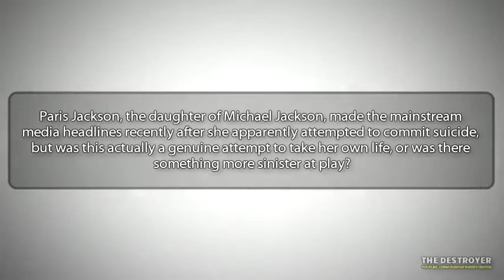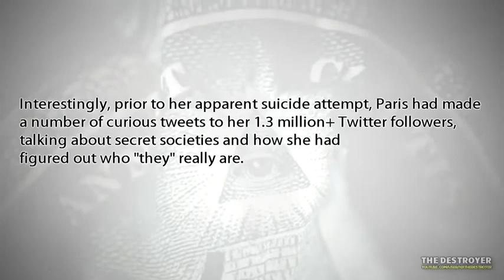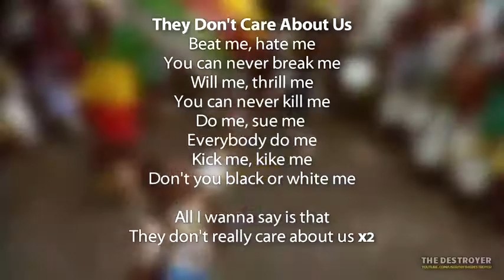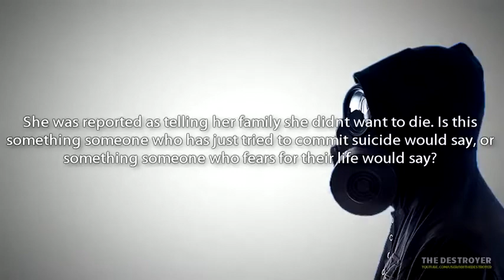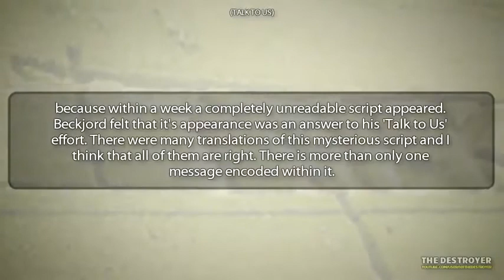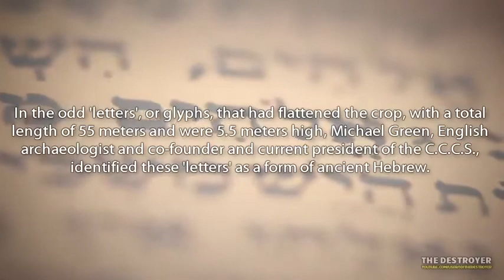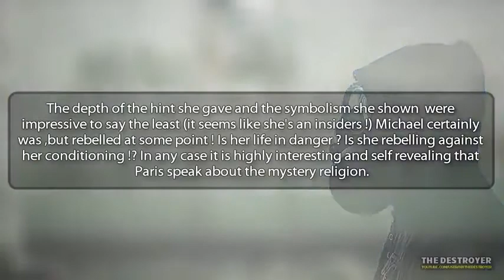Paris Jackson Warns the World about the Illuminati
So , what do you people think? Was Paris a victim of the illuminati?